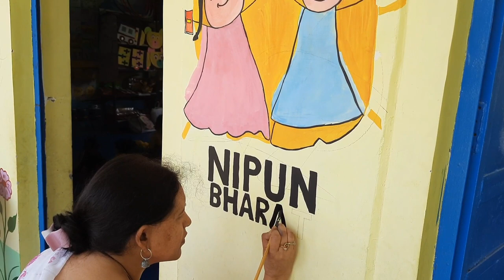निपुण भारत का Logo | जीपीएस नवीन रियूनी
Created by: Deepak Pandey